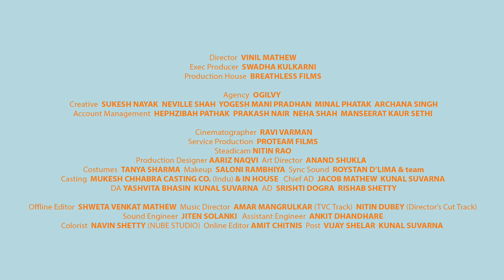CDM CHEENI KUM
Director's Cut: Cadbury Dairy Milk 'Cheeni Kum'

Director: Vinil Mathew
Executive Producer: Swadha Shetty
Production House: BreathlessFilms
Agency: Ogilvy
Creative: Sukesh Nayak, Neville Shah, Yogesh Mani Pradhan, Minal Phatak, Archana Singh